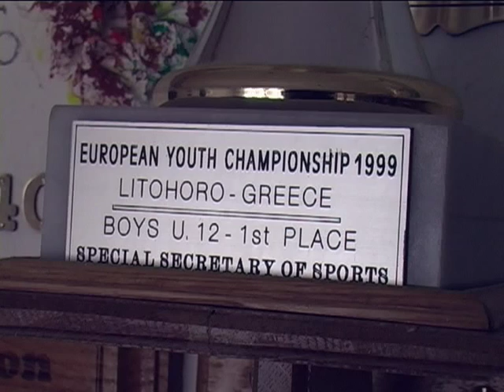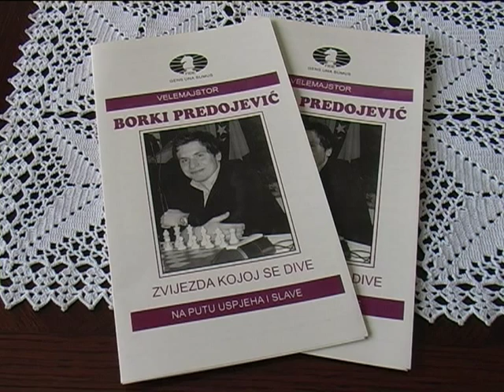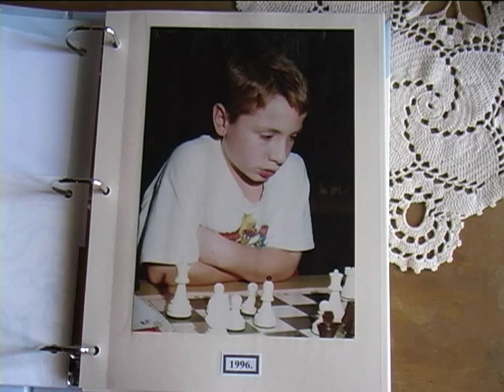Borki Predojevic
Šta reći? Mislim da je sve jasno, Borki je jedan od ambasadora Teslića, RS i BiH, naravno onih pozitivnih i konkretnih. Meni je čast da je na mom video kanalu.